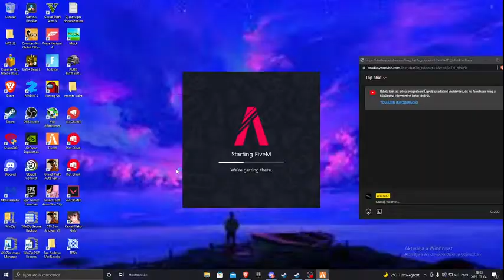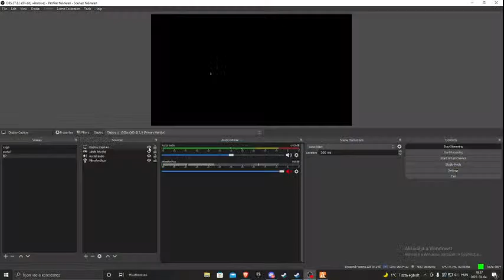A néma Feri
Ebben a streamben Gta V RP-vel fogunk játszani.